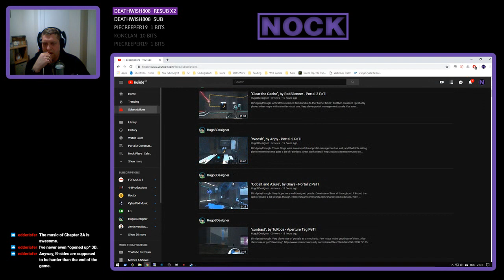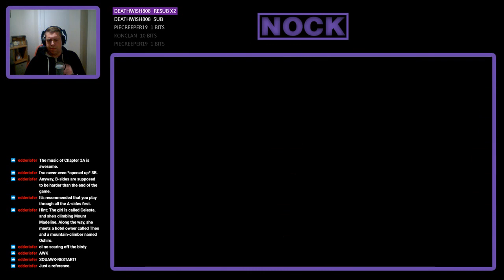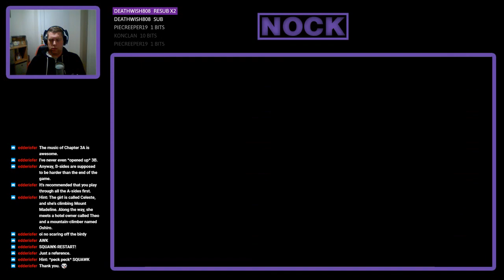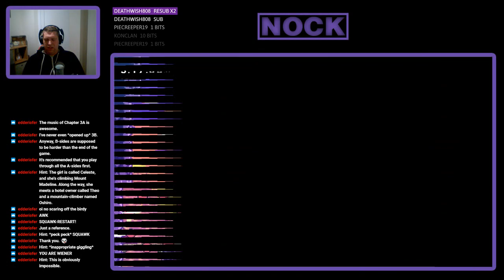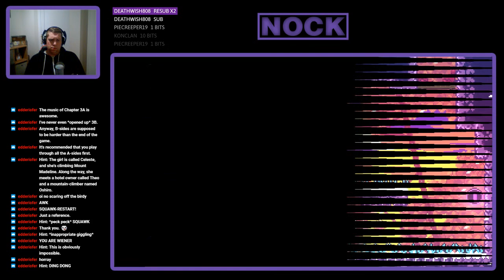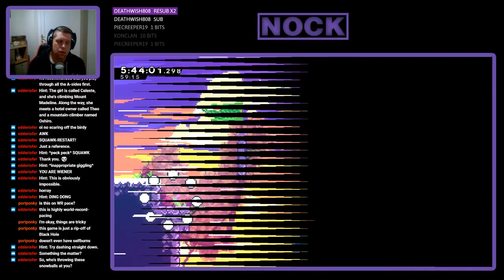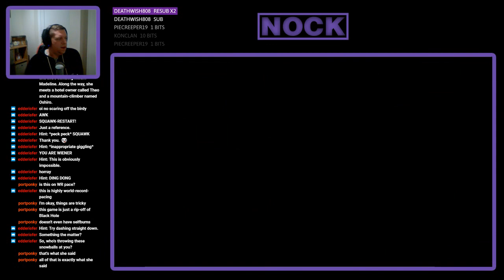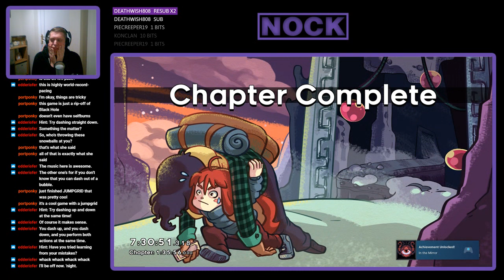Nock Plays | Celeste #4 - Golden Ridge and Mirror Temple